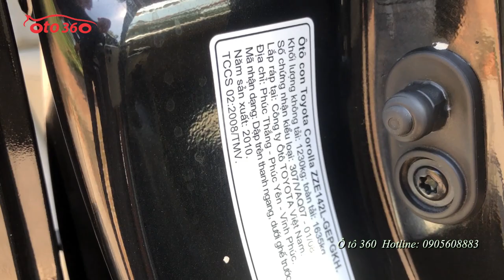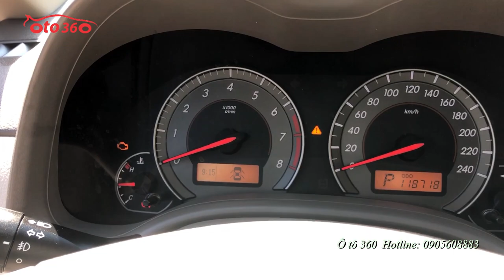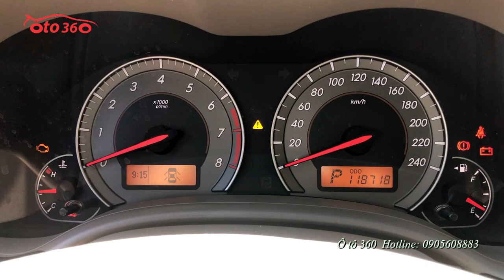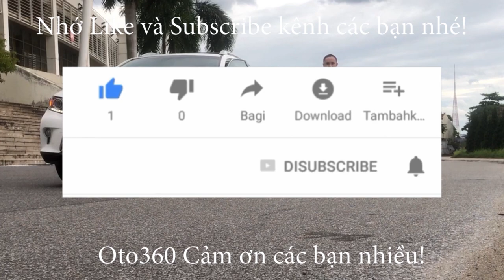Bán Altis mà rẻ như Vios Toyota Corolla Altis 1.8G 2010 biển Hà Nội chạy ít và rất chất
Bán xe Toyota Corolla Altis 1.8G sản xuất năm 2010 tên tư nhân, biển Hà Nội, đã chạy được 11 vạn Km, xe rất đẹp chủ xe đi rất giữ gìn và cẩn thận.
Xe được trang bị động cơ xăng vvti 1.8L, hộp số tự động, nội thất da màu kem rất sáng xe và sang trọng, vô lăng tích hợp các phím điều khiển,  đầu DVD, màn hình, camera lùi, cảm biến lùi, hệ thống an toàn phanh ABS, túi khí... và nhiều tính năng khác.
Cam kết máy nguyên bản thân vỏ nguyên bản ko đâm đụng ko ngập nước.